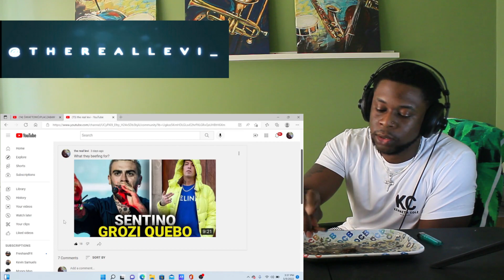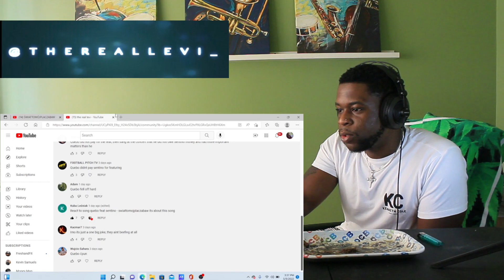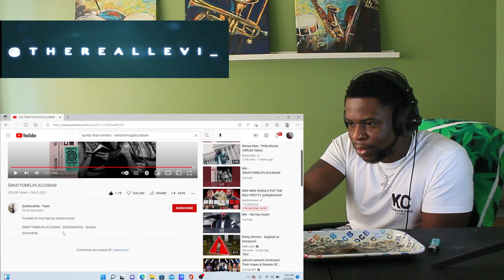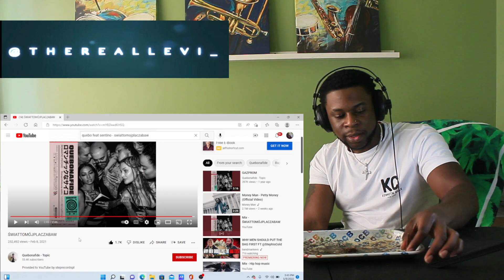TRL Reaction / Quebonafide - SWIATTOMOJPLAC ZABAW FT. SENTINO (polishrap)